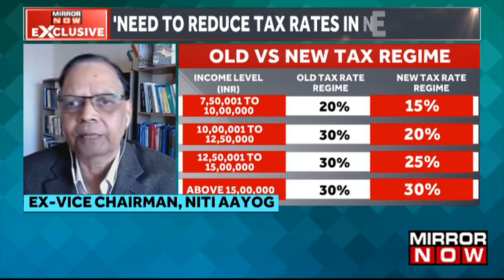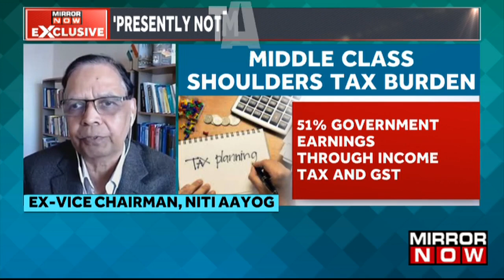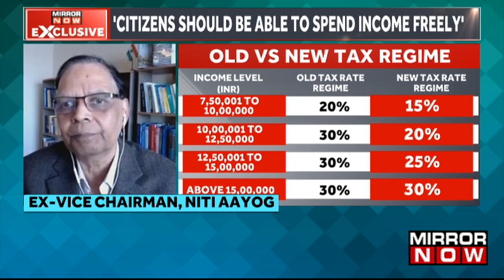NITI Aayog Former Vice Chairman Arvind Panagariya On The Budget India Needs | Beyond The Headline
In this episode of Beyond The Headline, the host Tamanna Inamdar will be discussing how this is going to be a very interesting Union Budget and it comes at a time when the world economy is a flux. There are fears of a recession globally and India seems to be the bright spark. But how do you ensure that we maximize that position. On the other hand, it's also the last full Union Budget before the next general elections. So the questions are now bounding on whether this will be some form of populous budget. Ahead of the Union Budget we have a special guest joining us Arvind Panagariya, the former Vice-Chairman of NITI Aayog who will be expressing his views. "I mean as you just said this is last full budget before the elections. So I imagine that it will play some role but I don't think it will play a big role because ultimately there will be the interim budget before the elections," says Anand Panagariya, Former VC, NITI Aayog. Listen In!